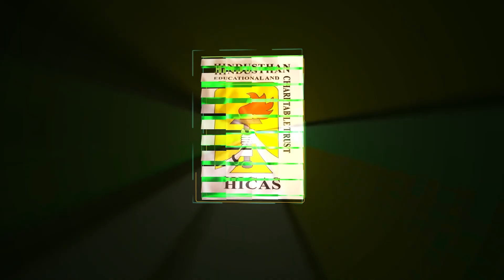Our Cross-Border Collaboration with International Institutions |Hindusthan College of Arts & Science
Hindusthan College of Arts & Science Partnering Across Borders for Innovation and Excellence.